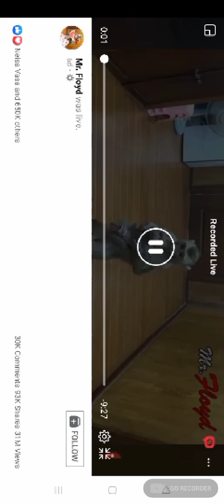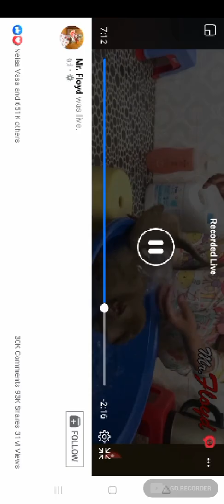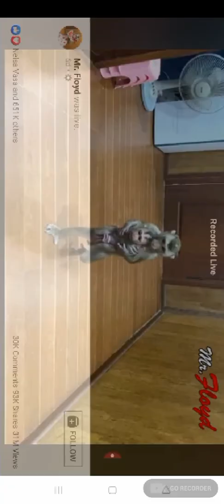Tilented intelligent monkey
a very tempted monkey